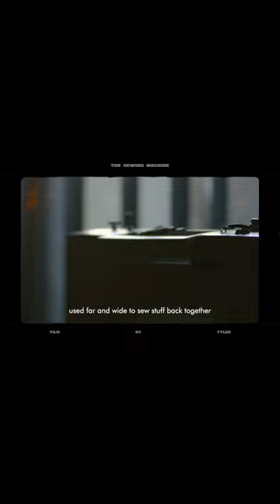The Sewing Machine